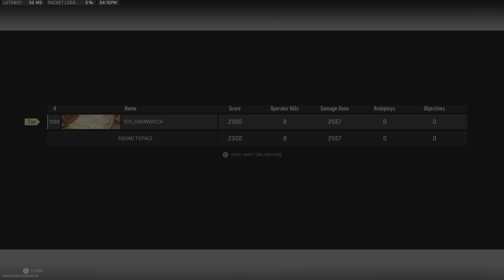HOLD YOUR BREATH!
WZ Solo W Ashika Island